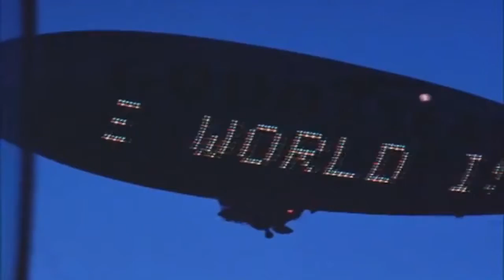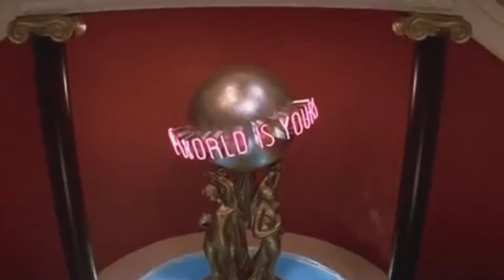▶ Garth Knight - Scarface Theme Reboot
Reupload of the classic. RIP Maniac Synth

Thumbnail by Vividior Video

The use of which has not always been specifically authorized

I am making such material available in an effort to educate
and advance my understanding of the content contained in the
film selection & musical accompaniment. This constitutes a
distributed without profit and is for informational, research,